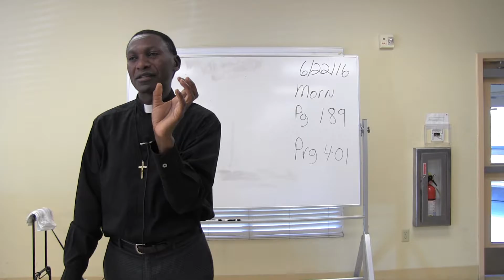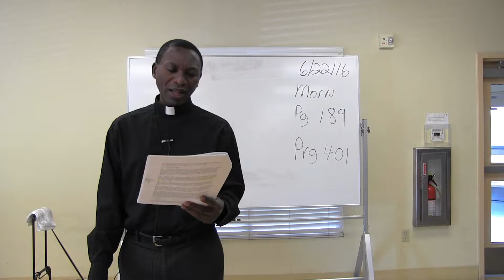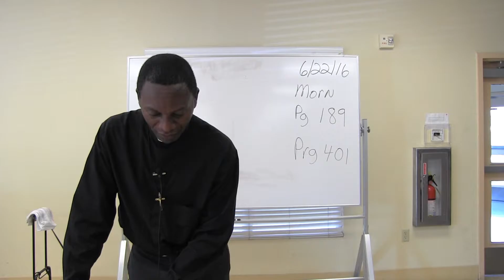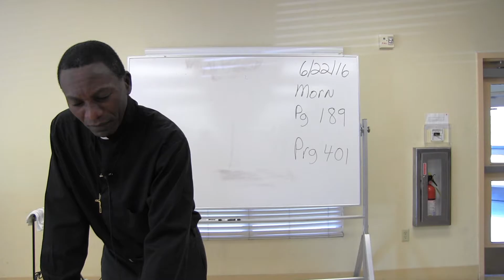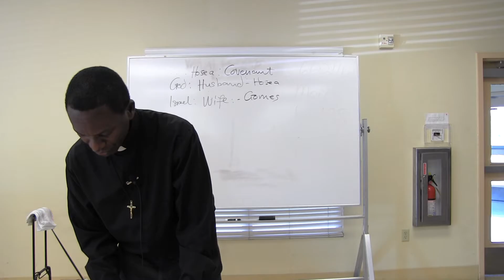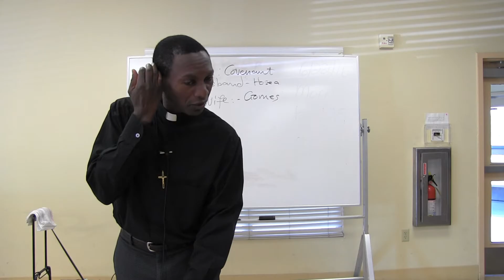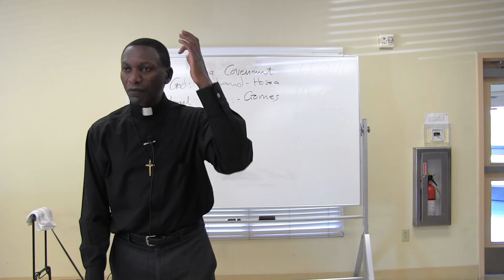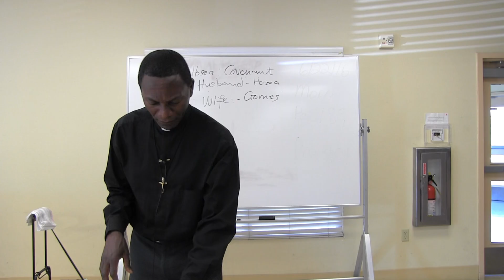Grace Morn 1 of 3 062216